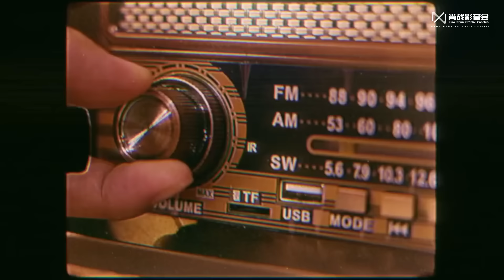Xiao Zhan Studio Weibo: May the new year capture more of Xiao Zhan's smiles and touching moments.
【240210 Video】

Xiao Zhan Studio Weibo updated:

May the new year capture more of Xiao Zhan's smiles and touching moments. Wishing everyone a happy Chinese New Year, and may all your wishes come true!